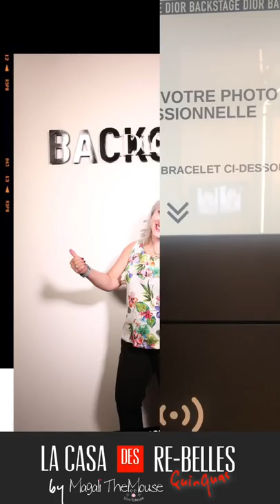DIOR BACKSTAGE TOUR À MARSEILLE ⭐️BEAUTÉ 50+⭐️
Hello
Petite présentation du Dior Backstage Tour en escale à Marseille sur ma chaine IGTV LA CASA DES RE-BELLES QUINQUAS
Dior nous invite à vivre une expérience unique sur l’espace éphémère et itinérant Dior Backstage.
Leurs make-up artists nous feront découvrir la nouvelle ligne de maquillage Dior Backstage et leurs techniques pour un résultat professionnel. On peut bénéficier  d'un maquillage personnalisé et d'une séance photo
Sympa non?
TheMouse

- LE CHANT DES SIRÈNES BOUGIES YANKEE CANDLE ET JEWEL CANDLE EN EXCLU SUR NICE

🎀 BLOGS ET CHAÎNES PRÉFÉRÉS DE THEMOUSE 🐭

Vous trouverez ici des blogueurs et/ou youtubers qui sont mes « anges », des personnes qui sont toujours là lorsque je me pose des questions techniques... que je peux appeler quand ça ne va pas... mais pas seulement 😍

Intro JibJab